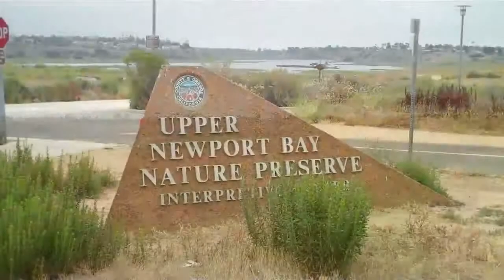Upper Newport Bay Nature Preserve - Wcities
The area is 900 acres of estuary, marsh, and coastal sage scrub habit. Six endangered bird species are found here. Seventy species of fish use the bay and during winter migration thousands of shorebirds and ducks either visit or spend the winter here. Kayak, canoe, walking and electric boat tours are offered and a state of the art Interpretive Center is located at 2301 University Dr., Newport Beach. Center hours are 10-4 Tuesday through Sunday. No admission fee.